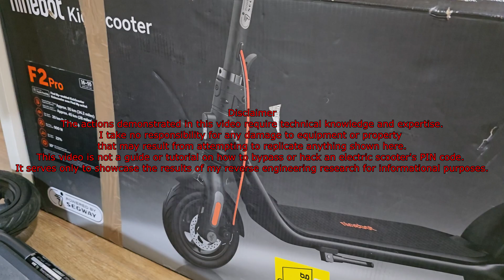Brute-Forcing PIN Lock Codes on Segway Ninebot F2 Pro Plus and G2 - Reverse Engineering Results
This is NOT a tutorial how to unlock stolen scooter, please don't ask for arduino code.

0:00 Intro, demonstrating a problem - Locked scooter
0:30 Two ideas
1:00 Showing magic - pin guessing process started
1:30 DISCLAIMER This video is not a how-to tutorial, I won't share code.
1:54 Showing magic - writing correct pin
2:25 Arduino is showing correct pin by flashing a LED
3:11 Manually checking if brute-force code works
3:45 Describing what's going on there - how it works
4:23 Dashboard connections, plugs and wires overview
4:46 White and yellow - front light
4:57 Black, yellow, white, orange - blinker and horn buttons
5:57 Black, Blue, Red - brake lever
7:17 Black, Green, Red - Throttle lever
8:04 Showing what wires I have soldered to the BLE
8:40 How it's connected to the arduino, how to check if scooter didn't turned off
11:26 How to turn on the scooter using arduino